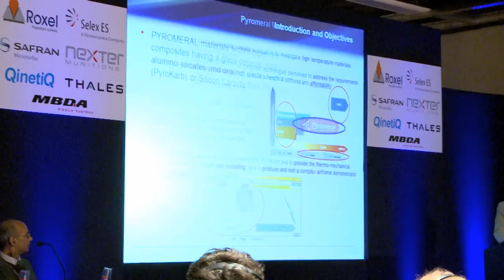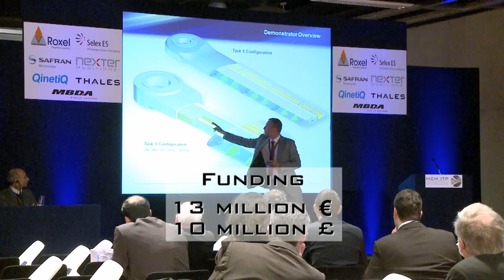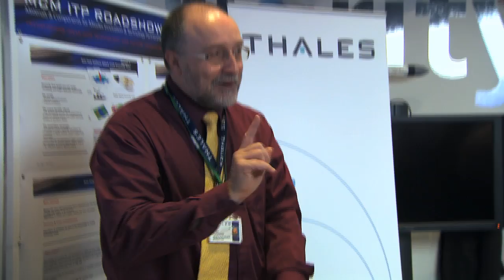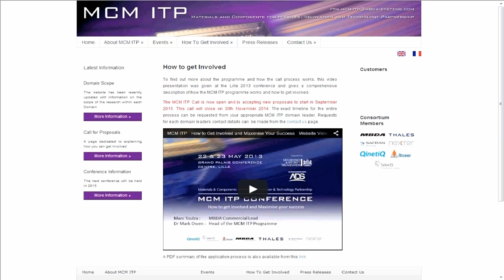Discover how to take part in the MCM ITP missiles research programme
The MCM ITP (Materials and Components for Missiles, Innovation and Technology Partnership) is a UK MoD and DGA sponsored research fund open to all Anglo-French companies and Academic Institutions.

With a budget of up to €13M per year, the MCM ITP programme funds proposals from Industry, SMEs and Academia on an annual cycle with the aim of developing novel, exploitable technologies for generation-after-next missile systems